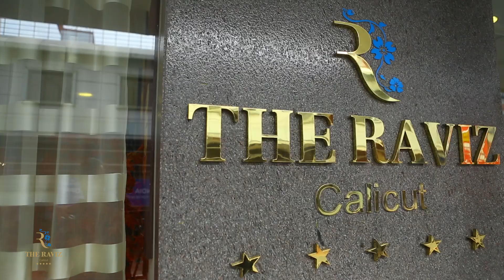The Raviz Calicut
Calicut’s position as an important trading port since time immemorial has made it a natural halt for businessmen across the spectrum. Situated in the heart of the culinary capital of Kerala, The Raviz Calicut is an oasis for weary travelers. Be it business or leisure that brings you to the city, you can unwind and relax at the hotel. With state-of-the-art rooms equipped with best-in-class facilities, wireless connectivity, meeting rooms, and conference facilities, you will not need to step out of our hotel for your business needs. 29 KM away from the airport and 3 KM away from the railway station, the hotel is ideally located to render commute easy. The hotel also presents the discerning citizens of Calicut with a lifestyle that they will undoubtedly appreciate. With multiple culinary options at Keraleeyam, Zirkon, Pergola, and Café Mavoor, dining out in Calicut has undergone a sea change. While you will be able to view most of the landmarks of the city from the vantage point of the hotel, exploring the city is also easy. With the benefit of our location, most places to be seen are at just a short distance from the hotel. Be it travel that brings you to the city or a stopover before or after a much-deserved vacation, The Raviz Calicut is the ideal sojourn for you.